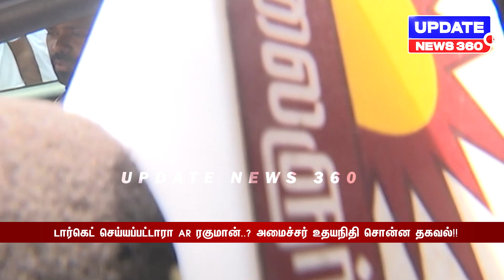டார்கெட் செய்யப்பட்டாரா AR ரகுமான்..? அமைச்சர் உதயநிதி சொன்ன தகவல்!! | UPDATE NEWS 360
டார்கெட் செய்யப்பட்டாரா AR ரகுமான்..? அமைச்சர் உதயநிதி சொன்ன தகவல்!!